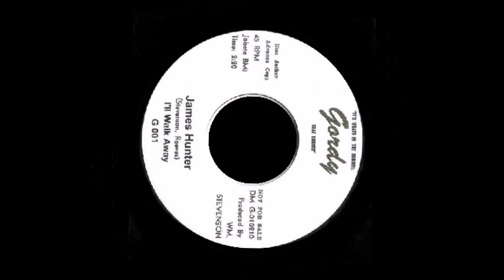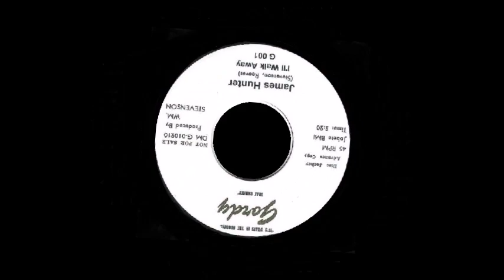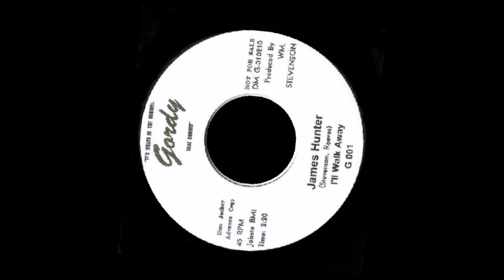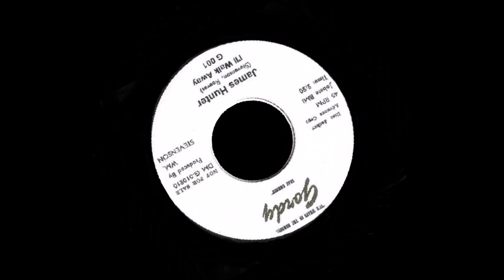James Hunter - I'll Walk Away